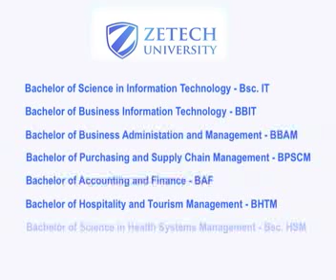Karibu Zetech University this September!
Eager to join the leading private University in Kenya? Join Zetech University today; enroll for your course of your choice in the August-September 2018 intake.